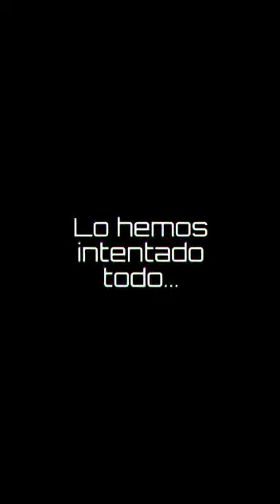SRAM The Dream Delivered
🚚 Hace unos días recibimos una caja misteriosa

🤔 Nuestros compañeros han intentado varias formas de abrir la caja 👷👩‍🔧🧑‍🏭🧑‍🚒🥷

😥 Pero no lo hemos conseguido...

🧐 Sigue atento, el 21 de Marzo a las 15:00 lo conseguiremos!

👉🏻 ¿Quieres otra bicicleta, componente o accesorio?

👉🏻 No dudes en dejar tu pregunta en la cajita de comentarios. ¡Te contestaremos lo antes posible!